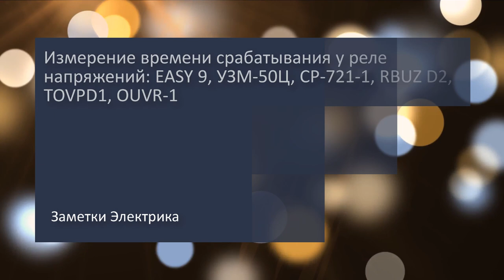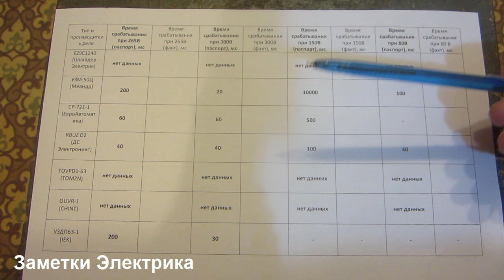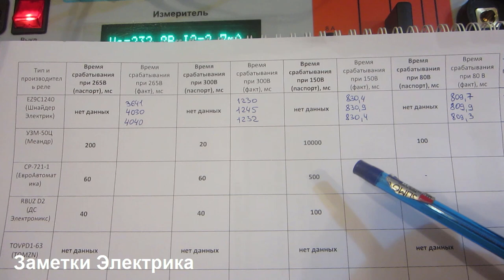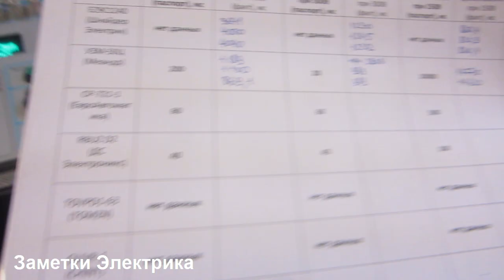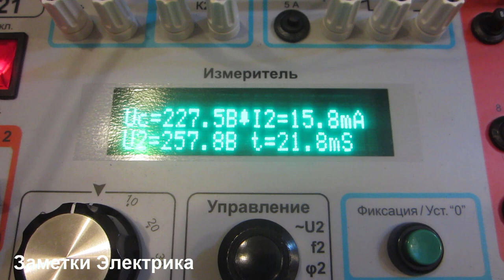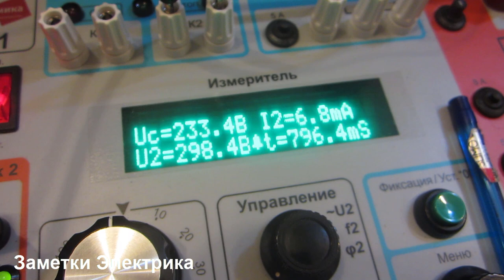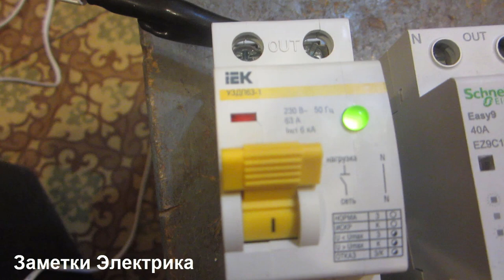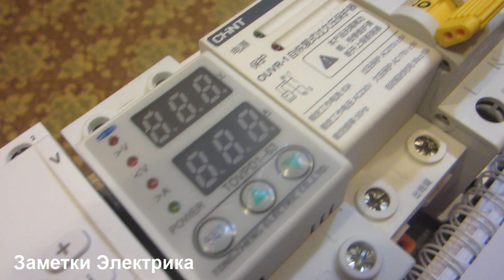Время срабатывания реле напряжений (Easy 9, УЗМ-50Ц, СР-721-1, RBUZ D2, TOVPD1, OUVR-1, УЗДП63-1)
Продолжаю проверки и испытания реле напряжений. В этом видеосюжете я произведу замер важного параметра у реле - это время их срабатывания при повышении и понижении напряжения. В результате получились очень интересные значения.
Схожие видео на канале:
6.
7.